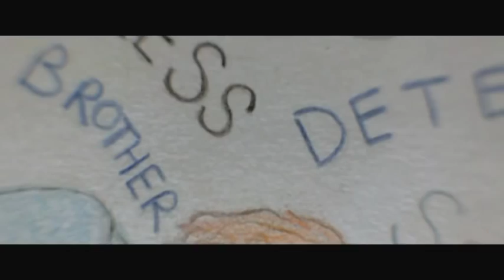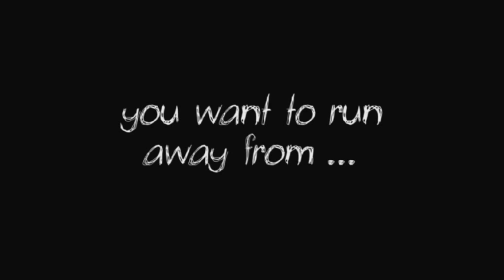SIDE BY SIDE Trailer | TIFF Kids 2014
When their grandmother's illness threatens them with separation, a young brother and sister embark on an unforgettable journey through the Scottish wilderness, in this heartfelt adventure tale that celebrates loyalty, perseverance and the bond between siblings.

Talented athlete Lauren and her younger brother Harvey risk being separated when their grandmother, who is also their legal guardian, falls ill. After Lauren is pressured into enrolling in a prestigious sports training programme, Harvey runs away to Scotland, hoping to find the grandfather the siblings have never met. Sensing that the adults in their lives may not have their best interests at heart, Lauren takes off after Harvey, and the two embark on an unforgettable journey. Taking place against beautiful English and Scottish landscapes, Side by Side is a heartfelt adventure that celebrates loyalty, perseverance and the bond between siblings.